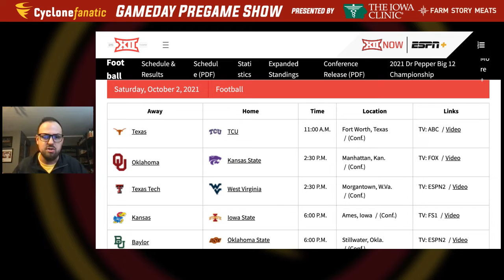CF GameDay Show w/ Chris Williams: Iowa State vs Kansas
A preview of today's Big 12 action. Five things to watch for today and this evening at Jack Trice Stadium when the Cyclones look to get back on track vs. Kansas from Chris Williams.